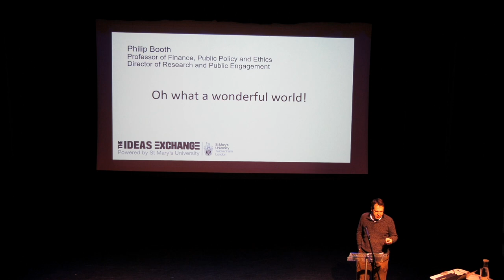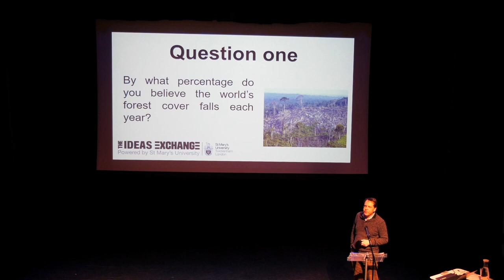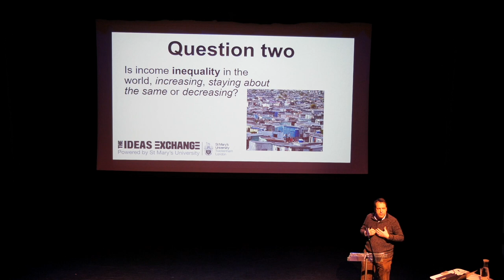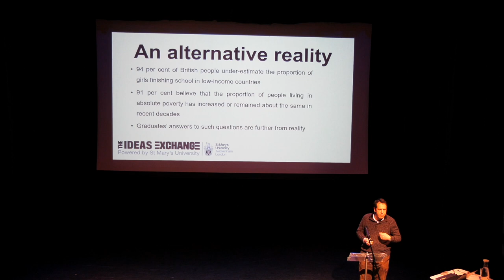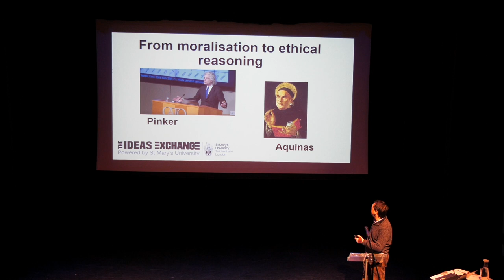Oh What a Wonderful World! | Ideas Exchange at St Mary's University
Prof Philip Booth, then Director of Research and Public Engagement and now Dean of the Faculty of Education, Humanities and Social Sciences delivers a talk by “Oh what a wonderful world” - or is it?